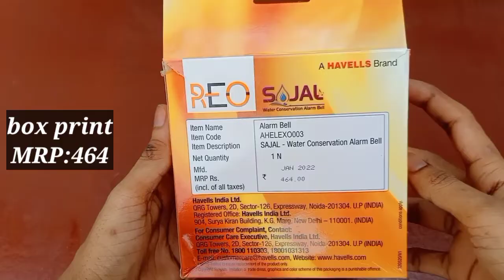Best Quality water tank overflow alarm Havells REO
Hi

Dosto is video me apko havells reo compny ke water tank alarm ka unboxing kar ke dikhaya hai and ise kaise install karna hai ye bahi bataya hai
Dosto yah ek best quality water tank alarm hai
Market me is price me isse accha water tank alarm nahi hai
Ise lagana bahut asan hai
Isme 6 month ki warranty mil jati hai

Which is the best water overflow alarm?
What is the cost of water alarm?
Are water overflow alarms safe?
How does water tank alarm works?
Which sensor is best for water level indicator?
What are the advantages of water alarm?

Buy link 👇

Havells Reo Sajal Water Tank Overflow Alarm Bell Siren with Voice Sound Security Control System - White Orange